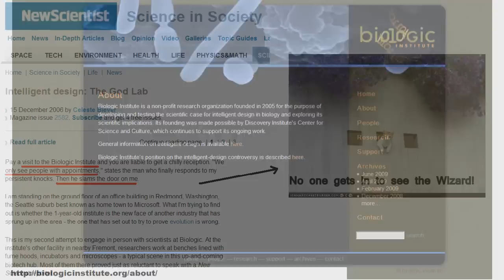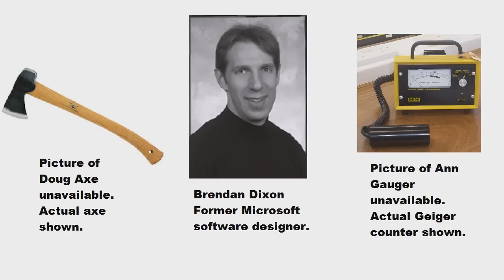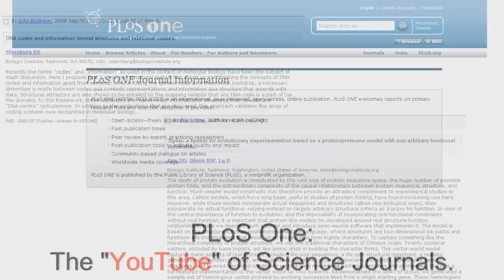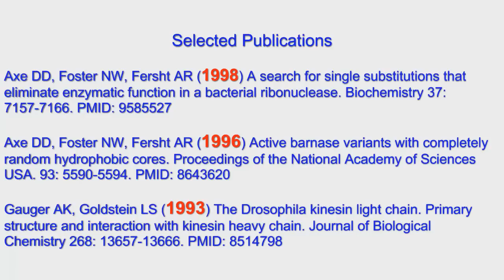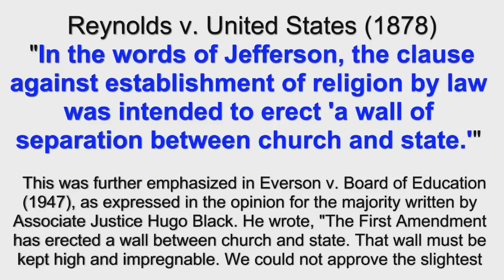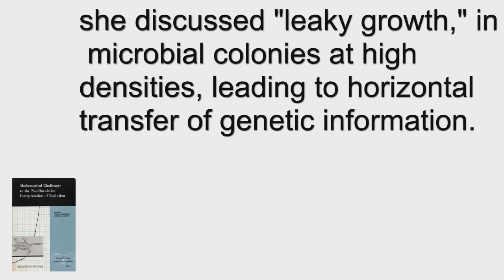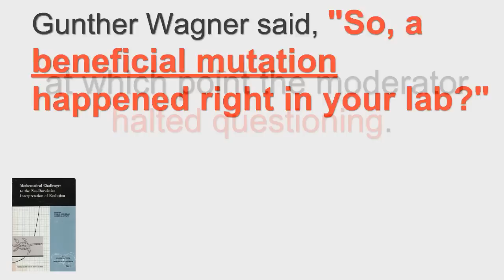(2/2) Discovery Institute: Let the TRUTH Be Told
The Discovery Institute is the primary think-tank for the Intelligent Design movement.  What can we determine about this organization based on its funding, personnel, and research record?

By popular request, here is the link to the Panda's Thumb article by Daniel Brooks on the Wistar Retrospective Symposium:

Clips are short, illustrate a point of argument for educational purposes, are by nature published interviews in the public forum of YouTube, and do not affect the livelihood of the Discovery Institute or its members or fellows.